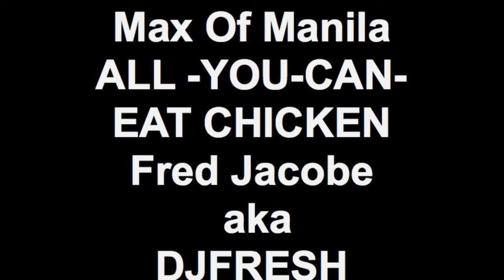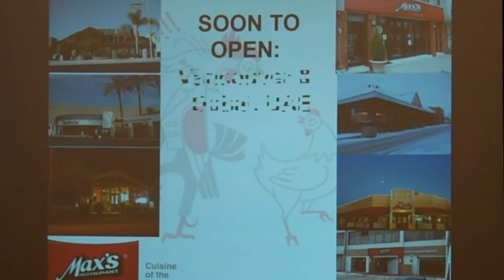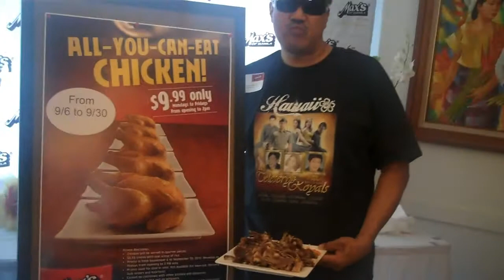Max Of Manila HAWAII ALL YOU CAN EAT CHICKEN PROMOTION Fred Jacobe aka DJ FRESH PBC Production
PROMO FROM SEPTEMBER 06 to SEPTEMBER 30 2011 ALL-YOU-CAN-EAT CHICKEN:
+Chicken will be served in quarter pieces
+$9.99 All-You-Can-Eat CHICKEN! PROMOTION.
+Promo is until September 06 to September 30 2011. Mondays to Fridays from opening to 2pm ONLY
+Promo Valid for dine-in ONLY. Not available for take-out, delivery, bulk orders, and functions.
+Cannot be combine with other promotions and discounts.
+Strictly no sharing and no leftovers.
+Chicken refill will be served after each piece has been consumed